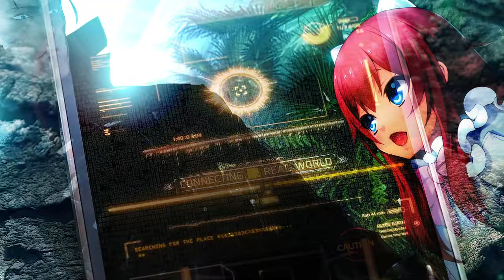【MV】『凍京NECRO』主題歌「凍京レクイエム」(歌：小野正利)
ライブイベント「NITRO SUPER SONIC 20th ANNIVERSARY(ニトロスーパーソニック トゥエンティス アニバーサリー)」で使用したオリジナルミュージックビデオをフルバージョンで公開！
※作品の結末や核心に触れる映像が含まれます。ご注意ください。

▼『凍京NECRO‹トウキョウ・ネクロ›』主題歌「凍京レクイエム」
歌　：小野正利
作詞：江幡育子
作曲：大山曜

▼18禁PCゲーム『凍京NECRO‹トウキョウ・ネクロ›』
ジャンル：死者再殺ADV
原案　　：深見真
脚本　　：下倉バイオ
原画　　：大崎シンヤ(UNKNOWN GAMES)
メカニックデザイン：石渡マコト(ニトロプラスアーツ)
対象　　：18歳未満購入禁止
対応OS　：日本語版Windows 7/8/8.1/10
　　　　　※2018年発売の「普及版」版

「NITRO SUPER SONIC 20th ANNIVERSARY」のライブ映像を、2020年12月31日(木)までの期間限定で公開中です！